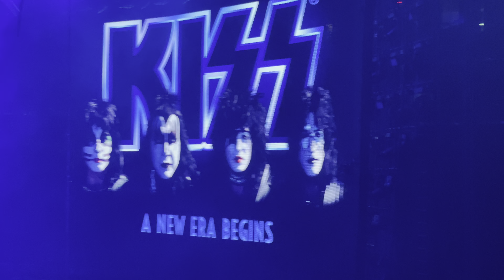KISS - Rock n Roll All Nite - Madison Square Garden NYC 12/2/23